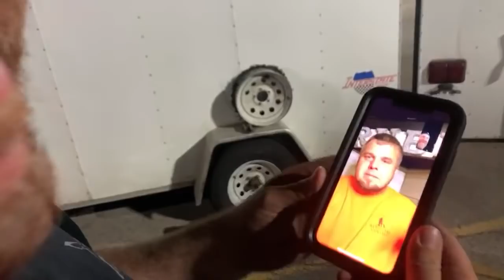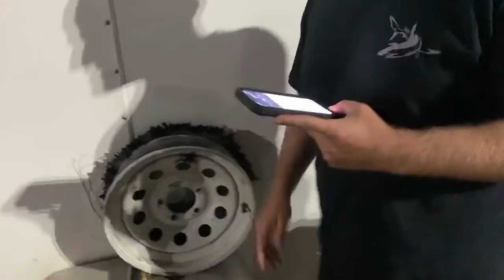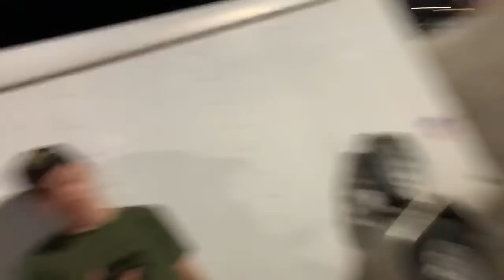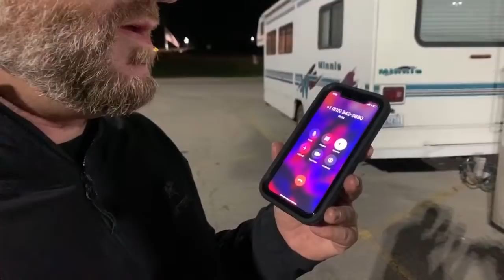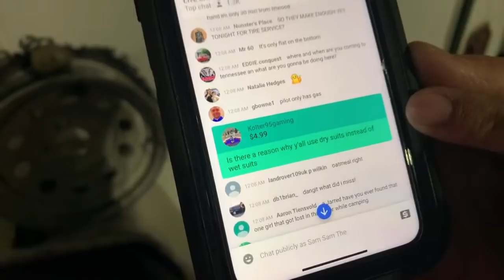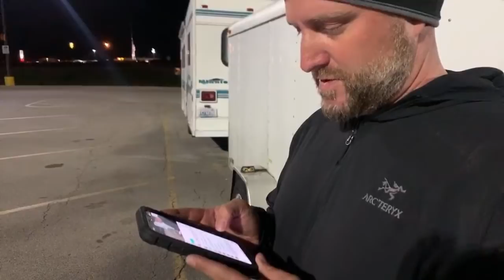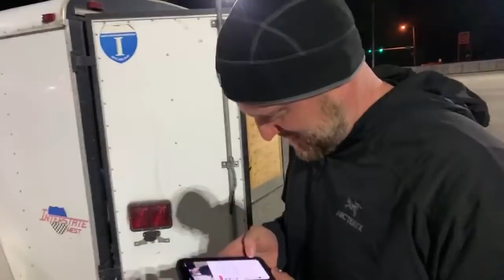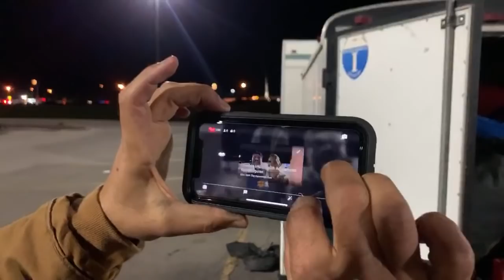Broke Down on 2020 Cross Country Cold Case Road Trip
We're broke down in Morris Illinois trying to get new tires for our 2020 Cross Country Cold Case Road Trip.